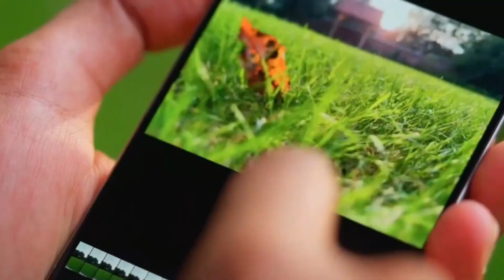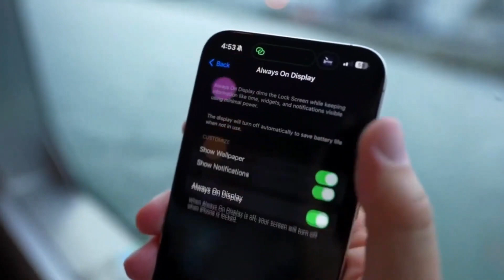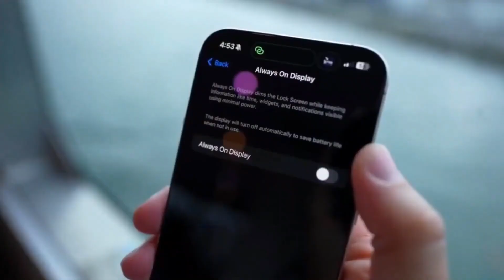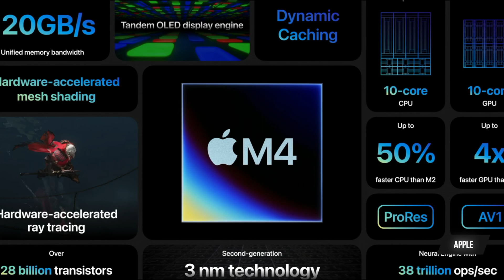i phone M4 chip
iPhone 16 news + M4 chip and Apple ring leak.